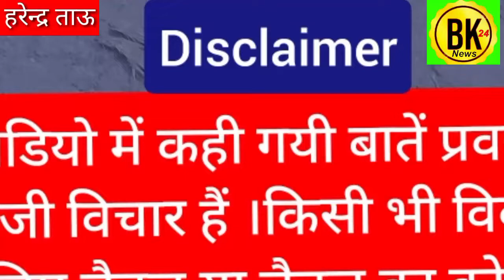harender tau | harendra tau gyanvapi speech| harendra tau interview | harendra tau letest video | BK